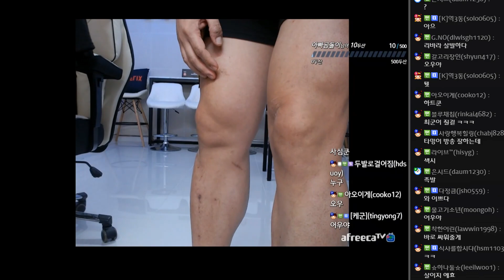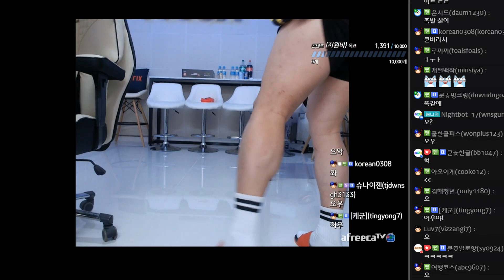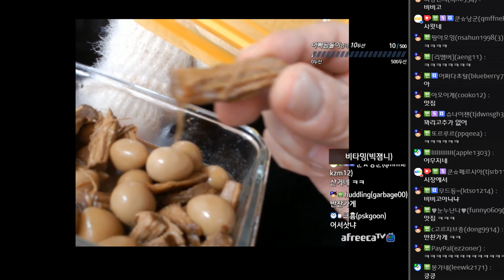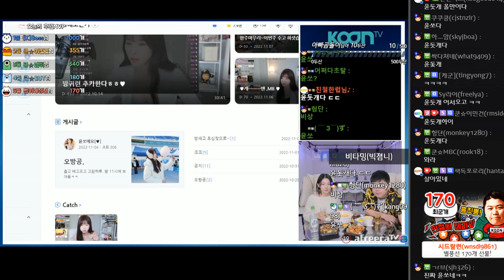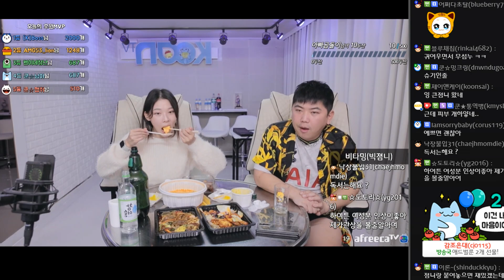너도 탈모야? 원슥이랑 우리 그거 할까? (F. 비타밍) 221107 [1] - KoonTV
221107

너도 탈모야? 원슥이랑 우리 그거 할까? (F. 비타밍)